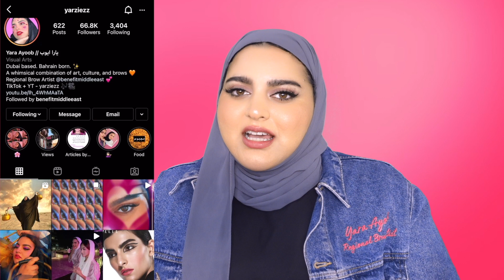ردة فعلي لمقاطعي القديمة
احراج! شاهدت أول فيديو نزلته على القناة من بدايتي على اليوتيوب وما كان سهل مشاهدته🤣🤣
 تابعي ردة فعلي لمقاطعي القديمة وقولي لنا إذا كان كرنج بالنسبة لك أيضاً!